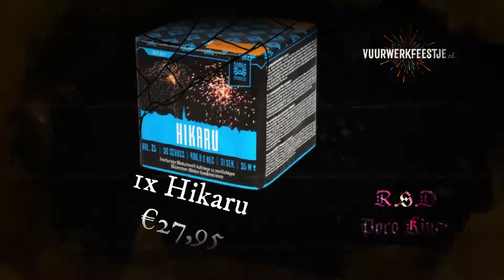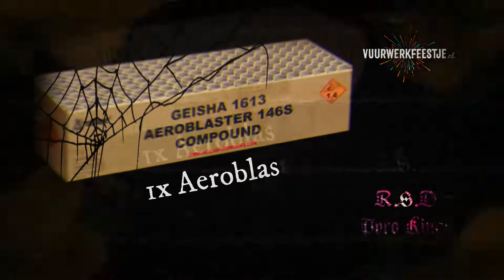Vuurwerk Shoppen | 2022-2023 | €420+ | Deel 1 | Vuurwerkfeestje.nl in Roosendaal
In deze eerste shop video hebben we een bestelling gedaan, niet bij Haokan maar Vuurwerkfeestje.nl in Roosendaal. Haokan is failliet geraakt en na enige maanden is het pand overgenomen door de mannen van Vuurwerkfeestje.nl

Dit keer is er voor ruim 420 euro aan vuurwerk ingekocht.

[Muziek]

Kyle Dixon and Michael Stein - Stranger Things
Activator - Miciunka
D-Block & S-te-Fan - Twilight Zone
Sub Zero Project - PSYchopath
D-Block & S-te-Fan - Ghost Stories
Ran-D - Zombie